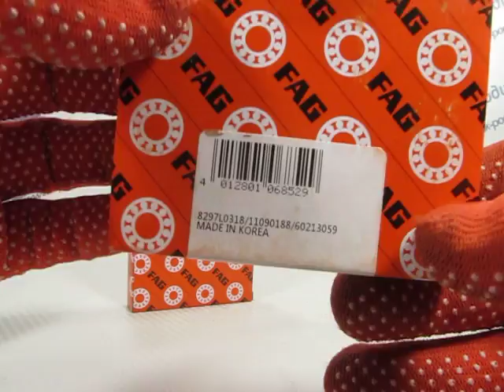Подшипник 6010 2rs FAG